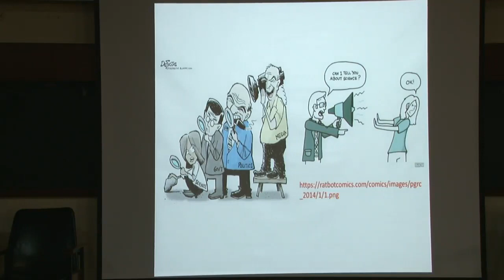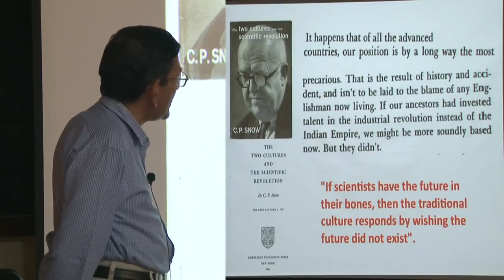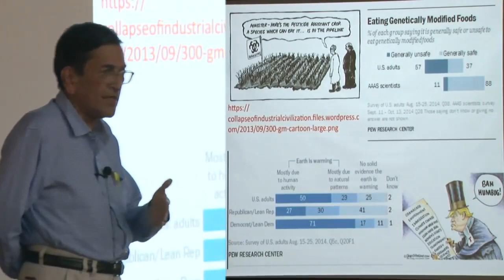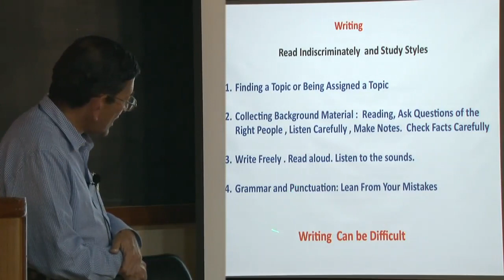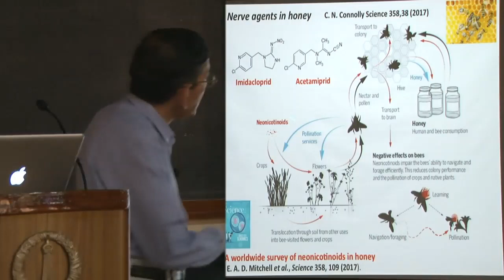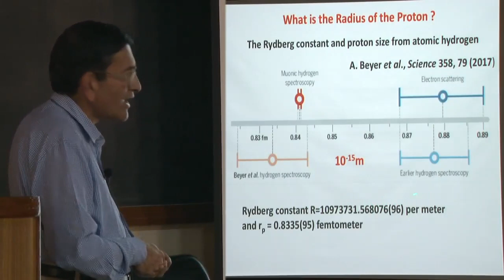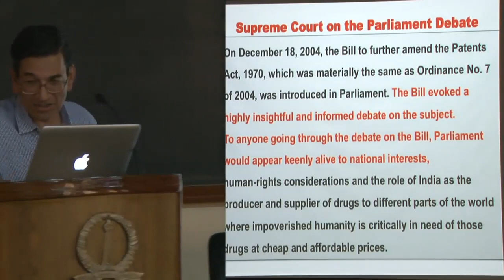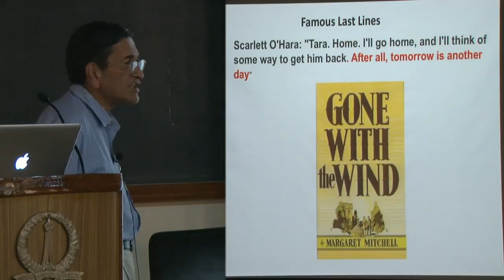#2: Prof P Balaram on "Science Communication: Shaping the Public Perception of Science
This talk was a part of the Dialogue: Science, Scientists and Society  Symposium organized at Indian Institute of Science, Bengaluru on 13-Oct-2017. Prof Balaram is a scientist and the former director of Indian Institute of Sciences, Bengaluru.